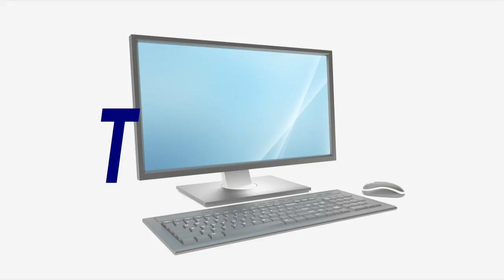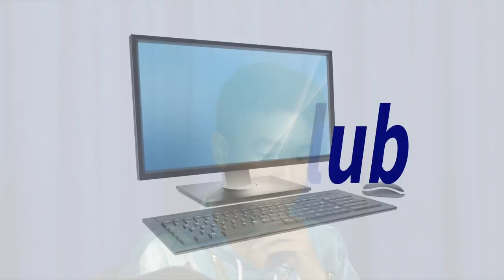TNN 12 07 2018